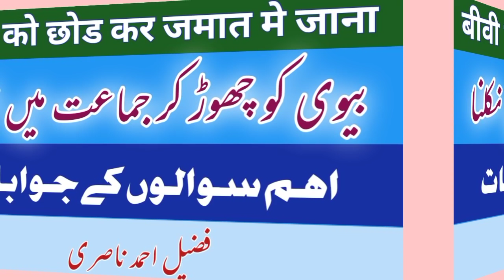Bivi ko chhod kar jamat me nikalna / by: fuzail ahmad nasri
بیوی کو چھوڑ کر جماعت میں نکلنا / از: فضیل احمد ناصری